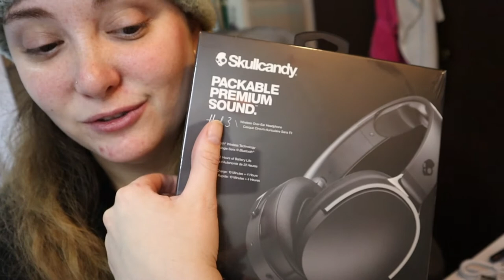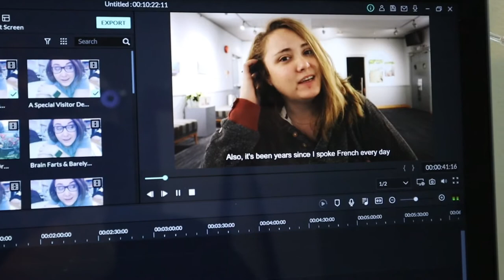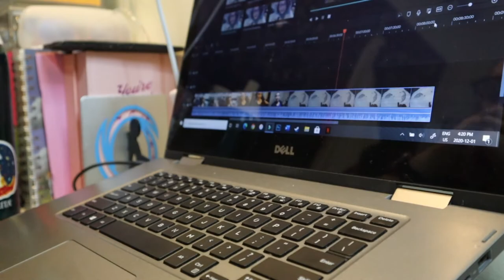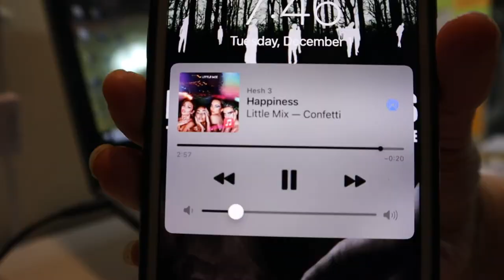Vlogmas Day 1: Getting Organized! | December 1, 2020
I am leaning hard into the theme of Vlogmas this year, even though I'm a little delayed!

Equipment:
Camera: Canon EOS M50
Mic: Rode Wireless Go
Tripod: Manfrotto MTPIXI-B PIXI Mini Tripod
Editing Software: Filmora